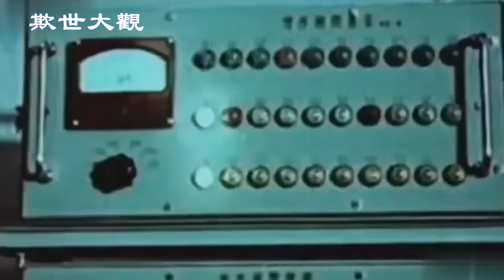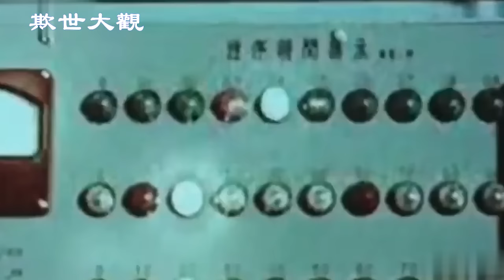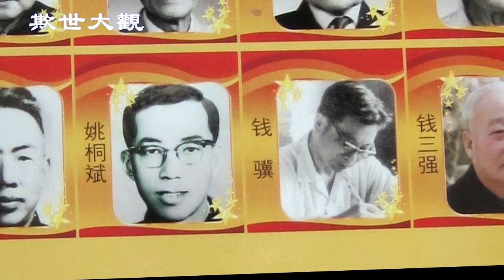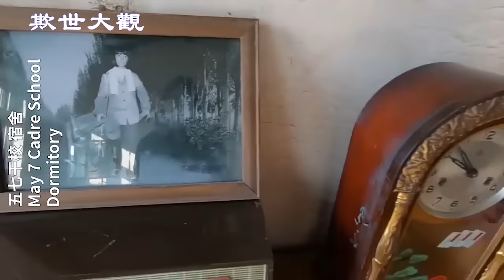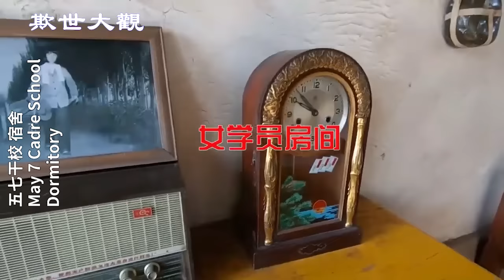1949年后中国留学生回国，这些老海归们的一生，他们最痛悔的一件事 【欺世大觀】131C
1949年后大批海外留学生回国参加建设，除极少数人外，他们的结局都很悲催。他们最痛悔的事就是回国。怎么回事呢？

✍🏻節目要點：
00:00   欺世大觀
00:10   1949年后大批中国留学生回国参加建设，但结局悲惨
01:18   中国留学生回国后，为“两弹一星”工作的海归们的结局除了钱学森都很悲催
06:55   汪友泉，哈佛经济学博士事业终结 文革被抄家
11:05   关淑庄，联合国回来的哈佛女博士之痛
16:18   其他中国留学生回国后的遭遇